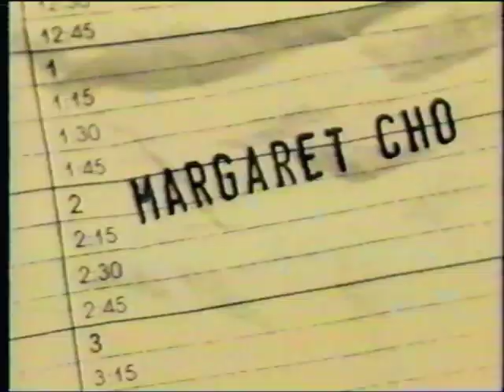1994 HBO Comedy Half-Hour promo w/ Margaret Cho